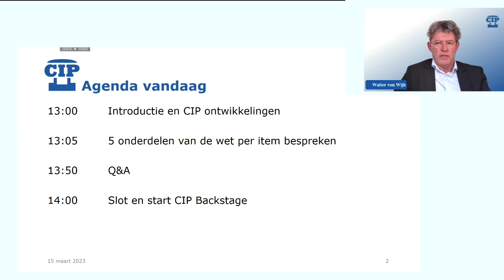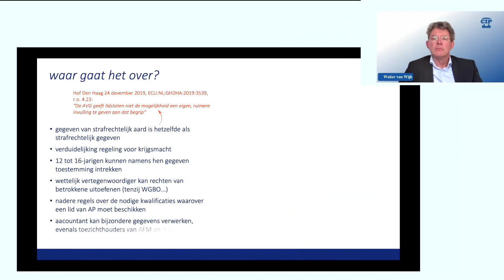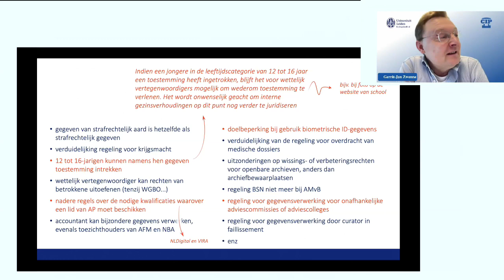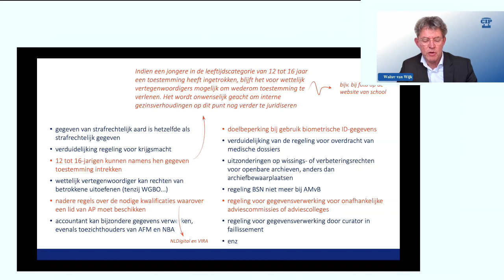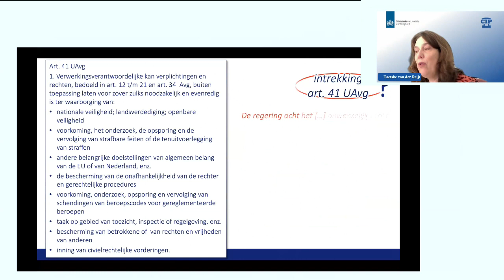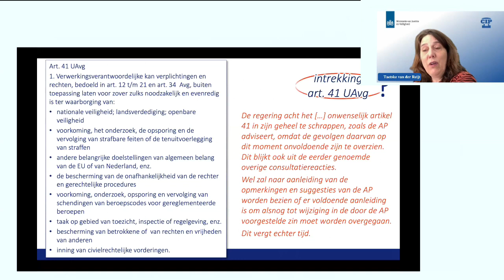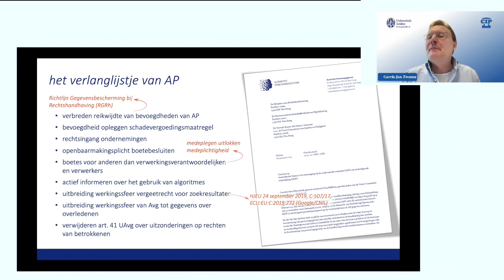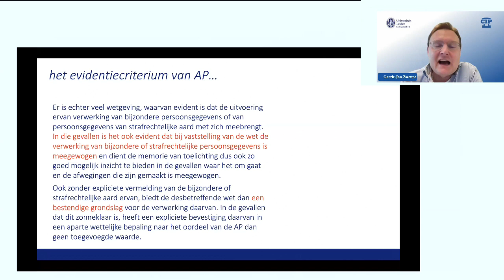CIP Cast - Webinar Privacy en de verzamelwet gegevensbescherming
Professor Gerrit-Jan Zwenne (Universiteit Leiden) en Taetske van der Reijt (Ministerie van J&V) gaan in gesprek over de inhoud en impact van de nieuwe verzamelwet.

Let op: als je naar deze CIP webinar kijkt, plaatst en leest Google YouTube tracking cookies. Die kunnen wij helaas niet uitzetten, maar je kunt wel veel advertentiecookies vermijden door de incognito of in private modus van je browser te gebruiken.
NB Dit is geen live webinar, er kunnen geen vragen meer worden gesteld en CIP Backstage is niet meer toegankelijk.